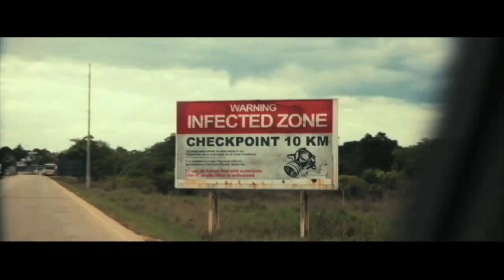Ants Virus Apocalypse Mood Reel Fake Trailer